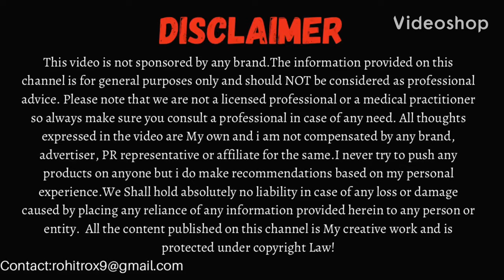Loreal Casting Vs Loreal Inoa || Best Hair Colour in India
Loreal is a very renowned brand for hair colors and by far the most popular all over the world. Today we will talk about Loreal Casting Hair Color and Loreal Inoa Hair Color. We will Talk about the difference amongst the two and will tell you which is btter as per your needs.

Products discussed
1)Loreal Inoa -₹445 (60gms Tube)
2)Loreal Casting-₹550 (Complete Kit)

sure you consult a professional in case of any need. All thoughts expressed in the video are My own and i am not compensated by any brand,
Law!